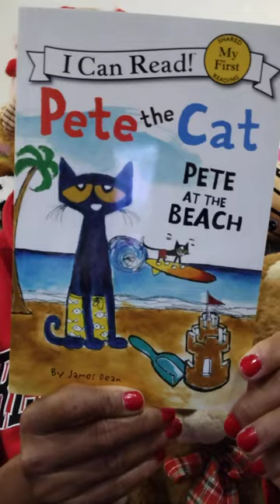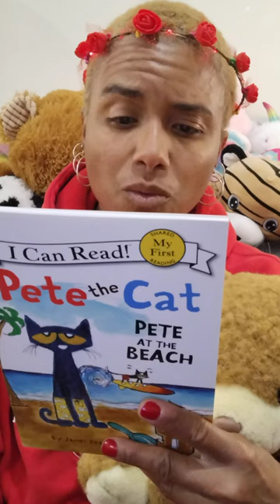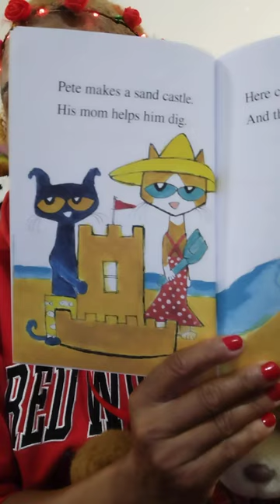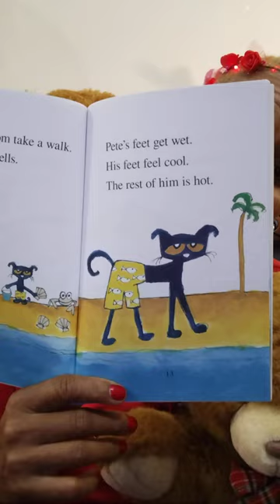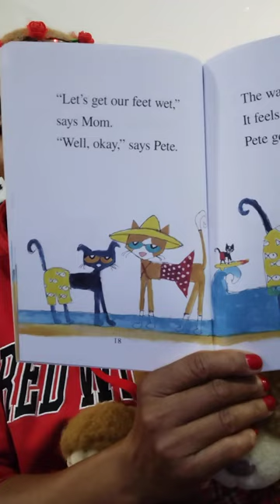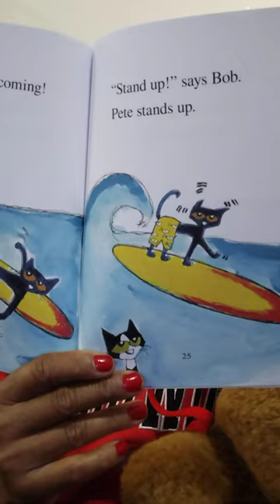Candy's Cozy Couch PT 531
I'm getting straight to the story this time.  I may have to make this a trend.  Let's go on an adventure with Pete the Cat.